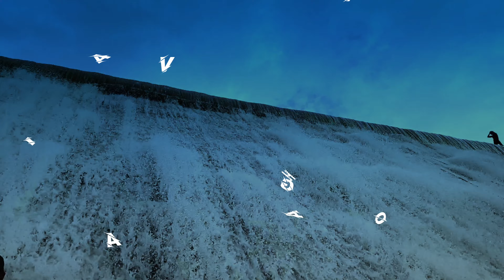samay ka pahiya chalta hai // डूब गया सूरज कब का 😔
Din mein Soya Raat I to jaga kab tha
Abhi kya dhundhe pagale doob Gaya Suraj kab ka
Professional editing sad life 😔

Video shoot - OnePlus 10R  4k video

Edit by dev saini ❤️❤️

Location - mamchari dam karauli rajasthan

samay ka pahiya chalta hai,
samay ka pahiya chalta hai din dhalta hai,
samay ka pahiya chalta hai status,
samay ka pahiya chalta hai din dhalta hai song,
samay ka pahiya chalta hai lyrics,
samay ka pahiya chalta hai bhajan,
samay ka pahiya chalta hai slowed reverb,
samay ka pahiya chalta hai whatsapp status,
samay ka pahiya chalta hai ringtone,
samay ka pahiya chalta hai din dhalta hai gana,
samay ka pahiya chalta hai amitabh bachchan ka gana,
gulab nath ji bhajan samay ka pahiya chalta hai,
gopal bajaj samay ka pahiya chalta hai,
samay ka pahiya chalta hai chalta hai,
samay ka pahiya chalta hai cover,
samay ka pahiya chalta hai cartoon,
samay ka pahiya chalta hai chalta hai din dhalta hai,
samay ka pahiya chalta hai din dhalta hai lyrics,
samay ka pahiya chalta hai dj,
samay ka pahiya chalta hai dance,
samay ka pahiya chalta hai din dhalta hai status,
samay ka pahiya chalta hai dj song,
samay ka pahiya chalta hai dj remix,
samay ka pahiya chalta hai din dhalta hai full song,
din dhalta hai samay ka pahiya chalta hai,
samay ka dekho pahiya chalta hai,
samay ka pahiya chalta hai din dhalta hai ringtone,